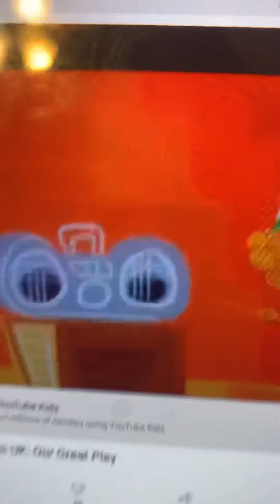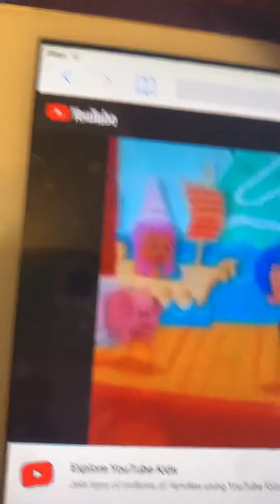Bubble Guppies “Our Great Play” song (UK version)